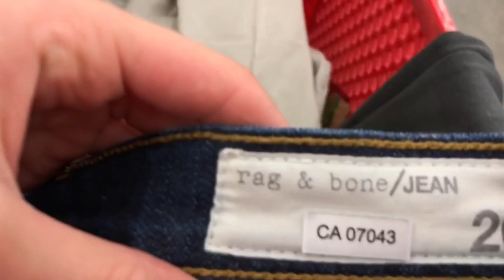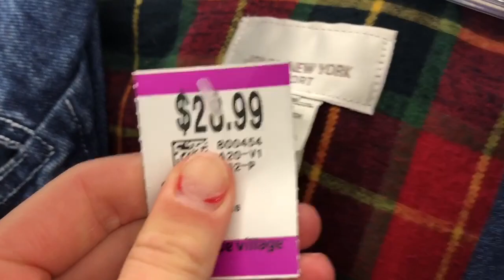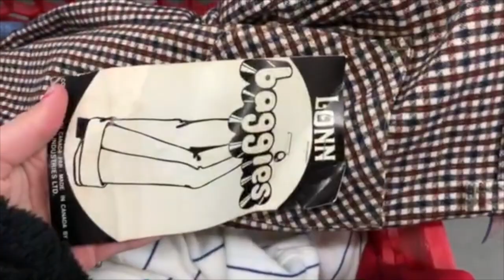TRIP TO THE THRIFT - EP 23. THRIFT STORE DRAMA MAMA!!!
HELLO MY BABES! HERE IS YET ANOTHAAA EPISODE OF TRIP TO THE THRIFT. Hope youuu enjoyyyy xooxox

 21 Years Old Lover of all things Fashion & Beauty